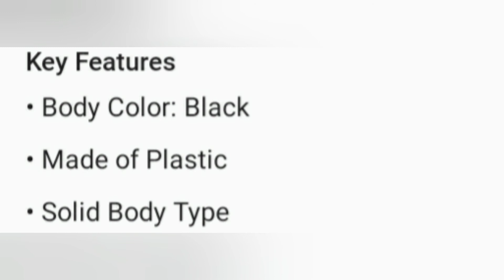pentonic gel pen/ study with fun/ features and pics at the end /linc pen/demo of pentonoic gel pen/